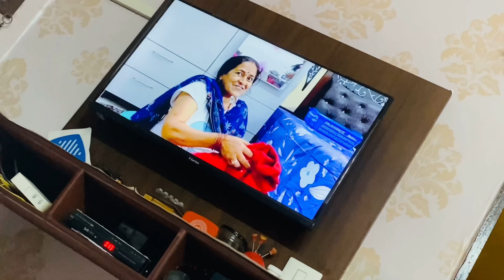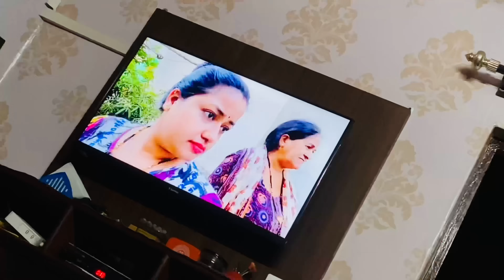अब ठंडी हवा खाएगे सब || राशन भी ले आये आज हम😇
Youtube Family hope so aap sabhi ache hoge aaj ke vlog me aap dekh paoge mayke me maa ke sath kaisa beeta mera aaj ka din kya kiya humne din bhar subha kibshuruwat hui ghar ki dusting ke sath washing machine me kpde bhi dhoye aaj podho ko pani diya chat me fir maine vlog edit kiya nha kr tyar hui mummy ne tasty breakfast bnaya fir humne vlog dekha bhai ka dupher ke time krwae a.c. ki service sham ko gaye hum shopping krne ghar aa kr ki dinner ki tayri time pr khana kha kr walk krne gye hum must watch

Aap es vlog ko jrur dekhiye or comments kr ke btaeye aapko aj ke vlog ka konsa part best lga